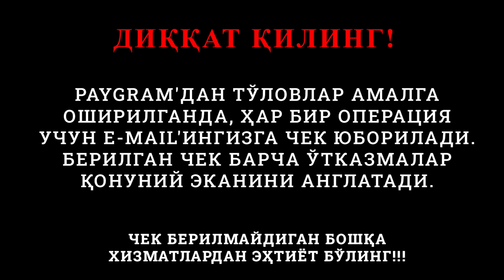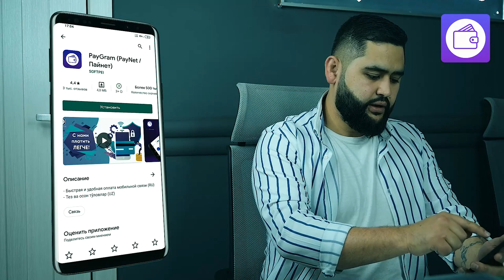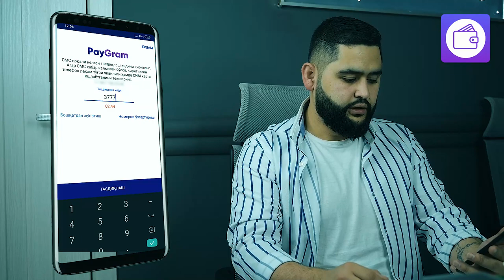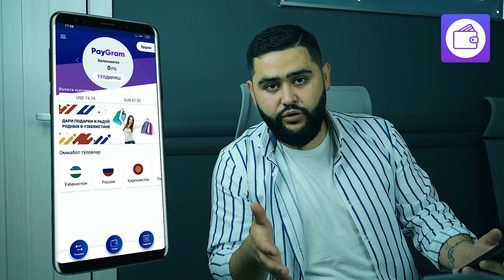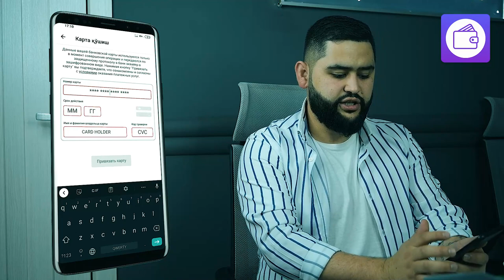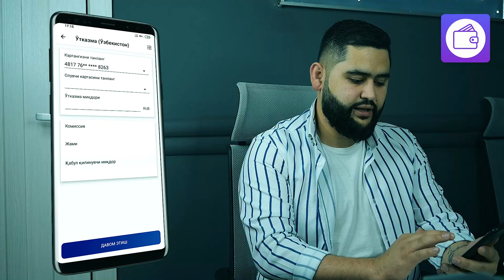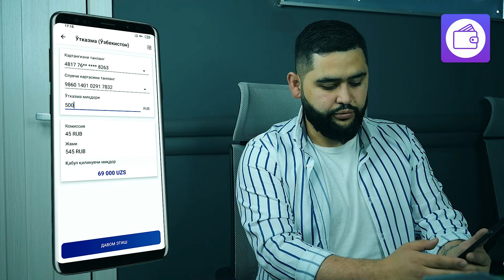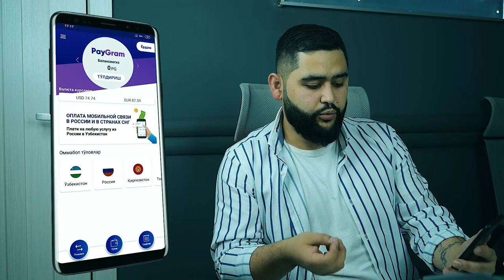ENG QULAY ILOVA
PayGram иловасини қуйидаги ҳаволалар орқали юклаб олишингиз мумкин.

Бизни ижтимоий тармоқларда ҳам кузатинг боринг, янгиликлардан хабардор қилиб борамиз!

PayGram Россиядаги пул ўтказмалари ва мобил алоқага тўловлар учун энг ишончли иловалардан. Афзаллиги ҳар бир ўтказмалар қонуний йўл билан амалга оширилади. Пул ўтказмалари бир зумда сиз юборган ҳисоб рақамга бориб тушади. Доимий қулайликка ва хавфсизликка эга бўлишни истасангиз PayGram иловаси айнан сиз учун!

Ҳар қандай муаммо туғилганда PayGram'даги "ёрдам бўлими" орқали PayGram ходимларига боғланиб тезда ҳал қилишингиз мумкин. Қалбаки, ишончсиз йўллар орқали пул ўтказаман деб алданиб қолманг!!!